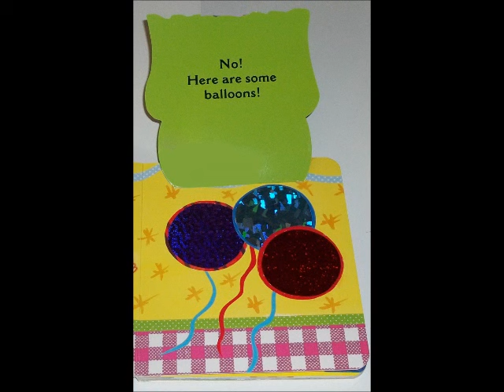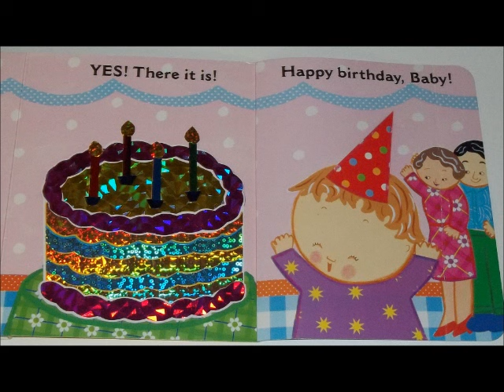Where is Babys Birthday Cake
My 4 year old niece reading "Where is Baby's Birthday Cake." Written by Karen Katz.